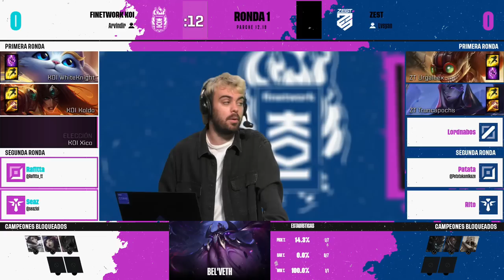Finetwork KOI VS Zest - RONDA 1 - MAPA 1 - IBERIAN CUP2022 - LEAGUE OF LEGENDS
Disfruta de la final entre PARTIDO de la Iberian Cup de League of Legends

Si te apasiona el League of Legends, y quieres disfrutar de más competición, sigue la Superliga, la mejor liga española de League of Legends